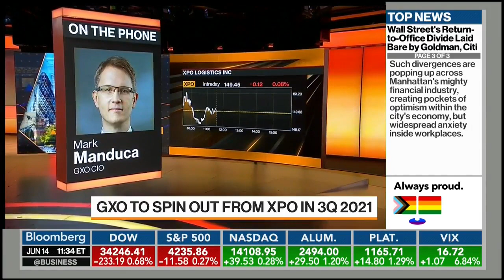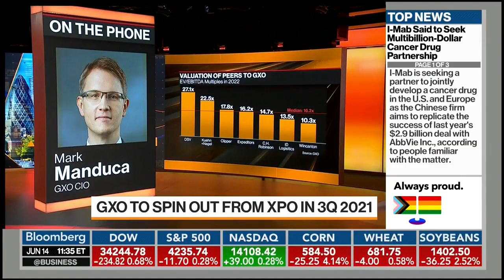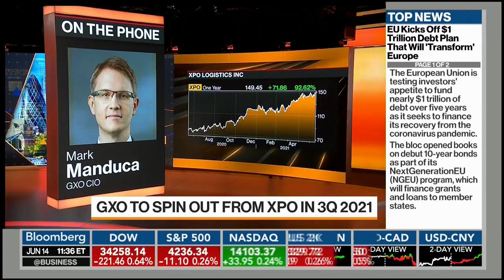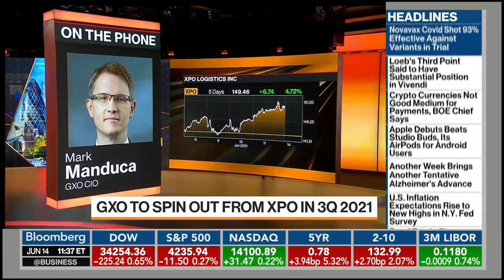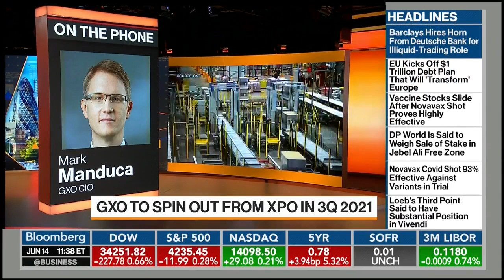Bloomberg Interview: Mark Manduca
Chief Investment Officer Mark Manduca called into Bloomberg TV to discuss all things GXO, supply chain, and the state of outsourced logistics.